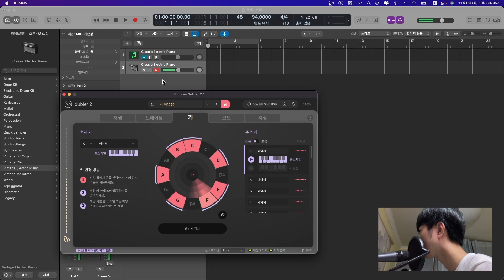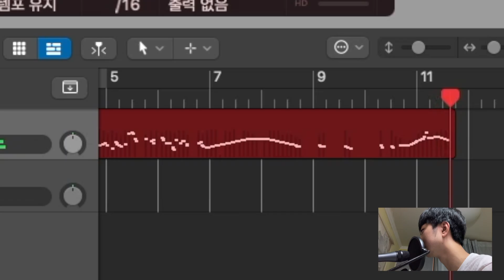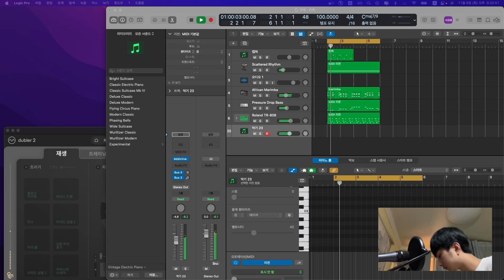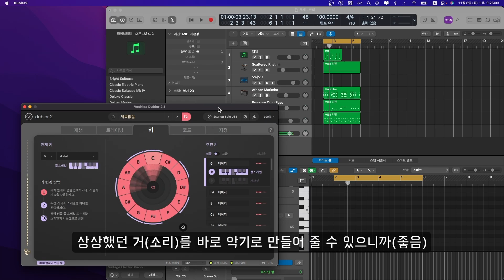목소리가 악기가 되는 시대가 왔다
*제품을 제공받아 만든 영상입니다!

 안녕하세요 대장님덜! 오늘은 겁내 신기한 거
더블러 투 를 들고왔습니다
제가 부르는 게 미디로 찍혀버리는 프로그램이에요

블랙프라이데이
25~29일 30% 할인한답니다!
미 친 기 회